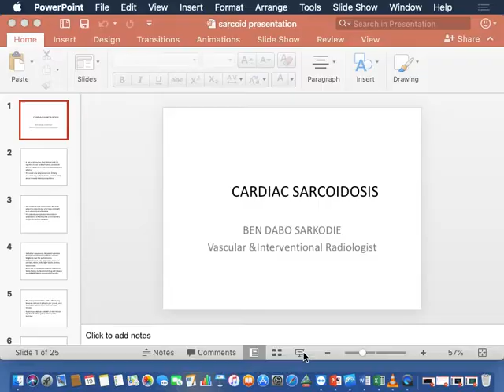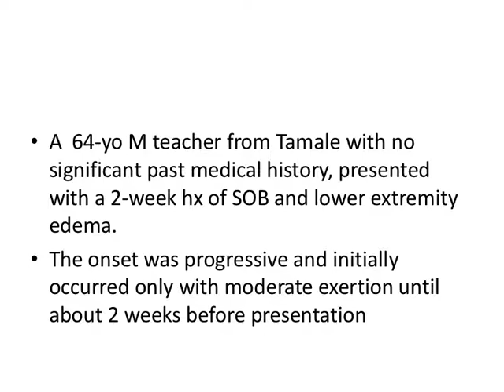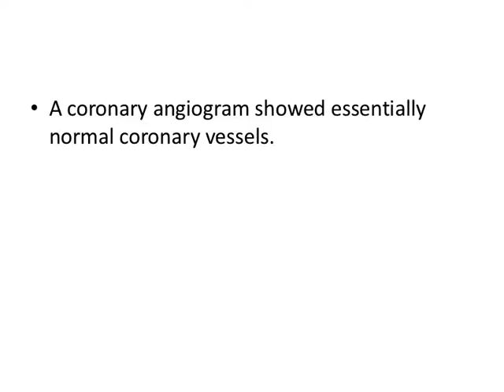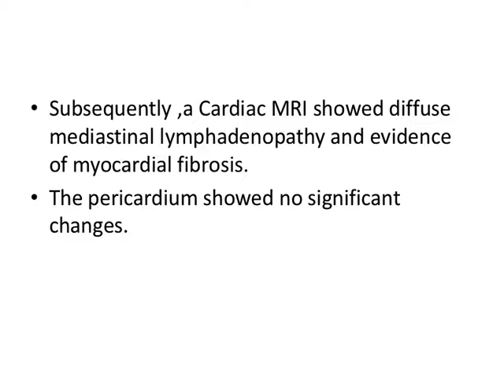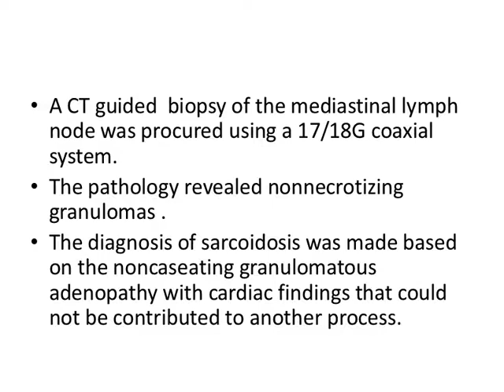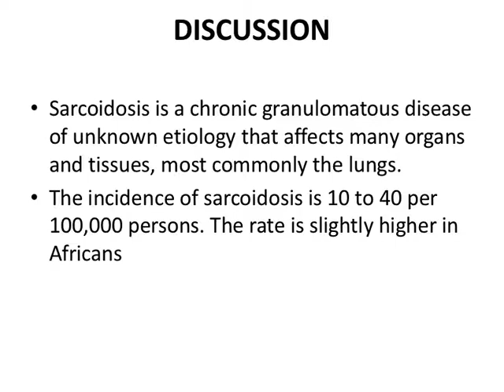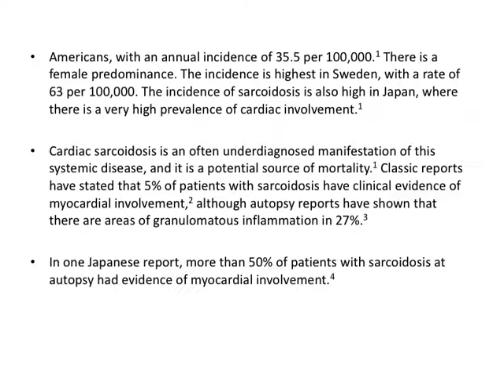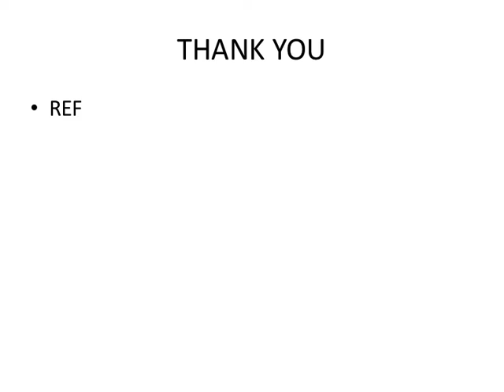CARDIAC SARCOIDOSIS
A Presentation by Dr Ben Dabo Sarkodie
Vascular and Interventional Radiologist